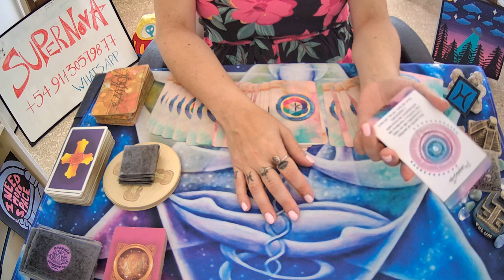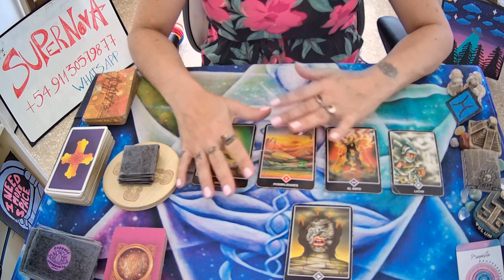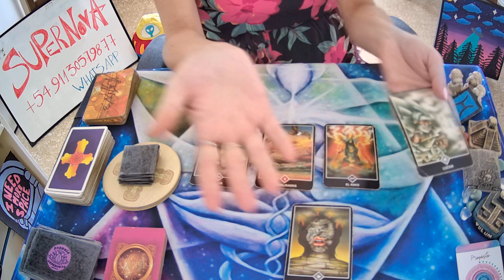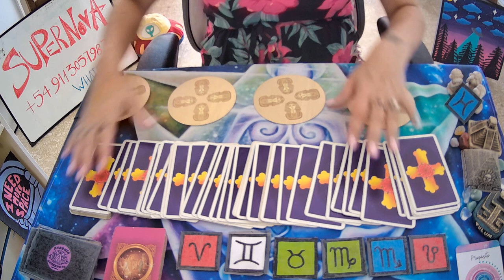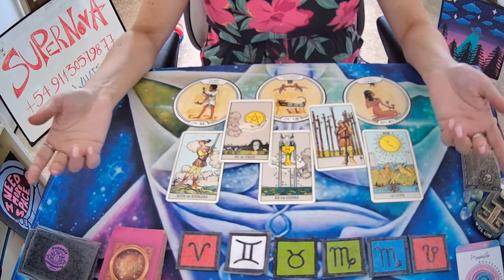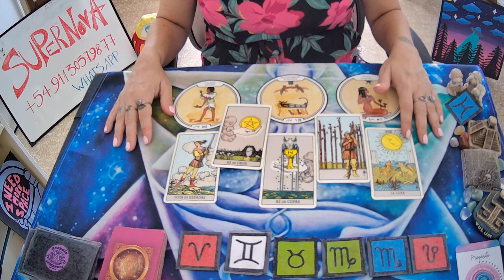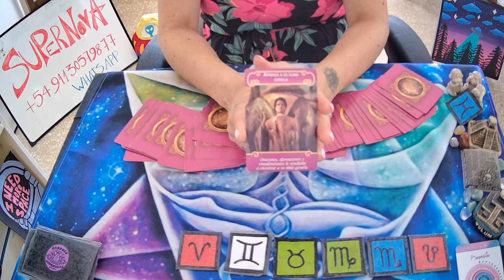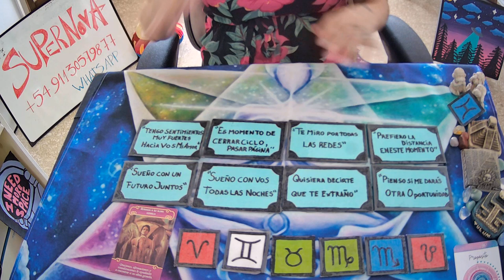♓PISCIS🤍TE MIRA POR TODAS TUS REDES SOCIALES🤍